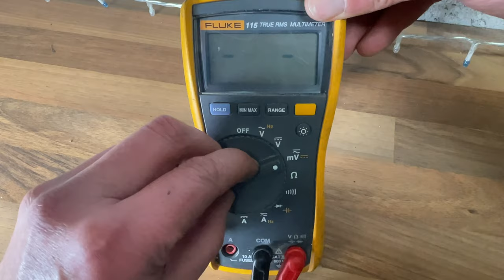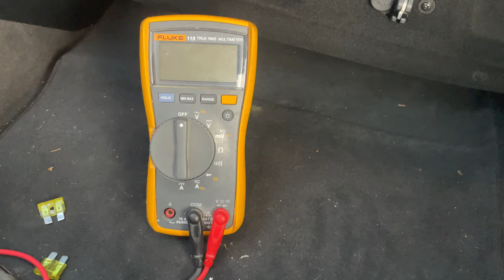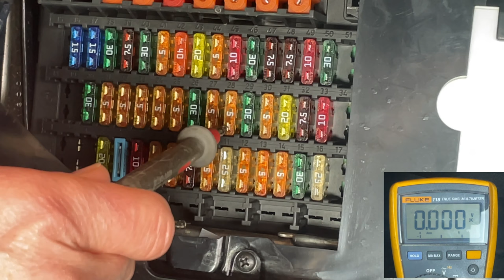How to Test Car Fuses With a Multimeter - Continuity Check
How to Test a fuse with a Multimeter - FULL Tutorial, including instructions on how to check if a fuse is blown using a multimeter to perform a continuity check.

This will tell you how to find the bad fuse and once you have done that, in this Car How To tutorial, I also show you how to remove a fuse from the fuse box and how to replace a fuse with a good one.

However, please be aware that if the car fuse keeps blowing, it means there is another underlying electrical problem and that you should investigate further before replacing the fuse. Also Never Ever replace the fuse with a higher rated one, it should always be the same size i.e. 15 amp for 15 amp. Remember the purpose of the fuse is to protect the electrical circuit (wiring and electrically powered devices) and it will have been rated accordingly.

💗 Believe it or not, this helps my channels “approval rating” so is much appreciated!

00:00 How to test car fuses with a multimeter
00:13 Fuse continuity check
00:23 How to check a fuse with a multimeter
00:32 How to check blown fuse
00:45 Blown fuse
00:55 Bad fuse
01:09 Test fuses in fuse box
01:36 How to test a fuse with a multimeter
02:13 Bad fuse vs good fuse
02:23 How to remove fuse from fuse box
02:41 How to replace a fuse
03:35 How to Multimeter a fuse